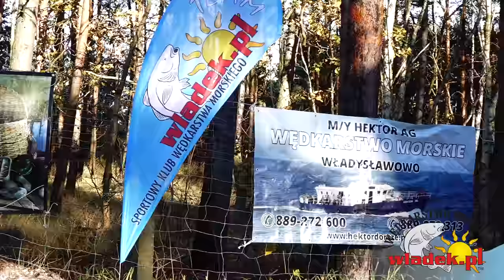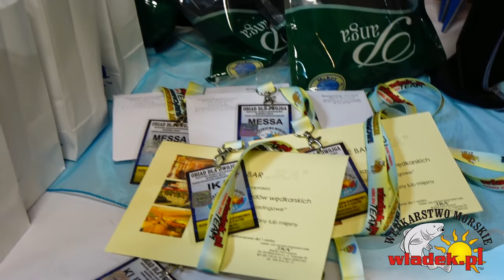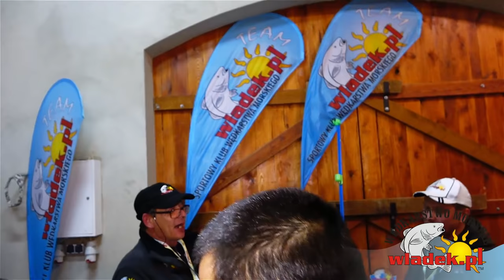WładekTV - Ostatki Surfcastingowe Władek TEAM 2016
Nasza największa impreza wędkarska w 2016 roku.
Tym razem spotykamy się w Karwi na zawodach wędkarskich połączonych z podsumowaniem pierwszego roku działalności naszego klubu wędkarskiego.
Serdecznie dziękujemy wszystkim za przybycie oraz wspaniałą atmosferę...

ZAPRASZAMY ZA ROK!